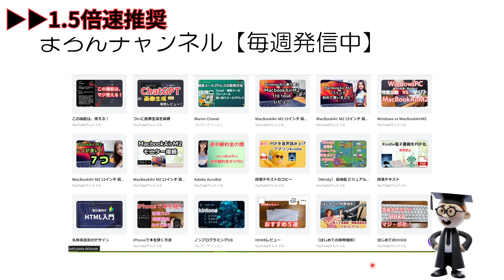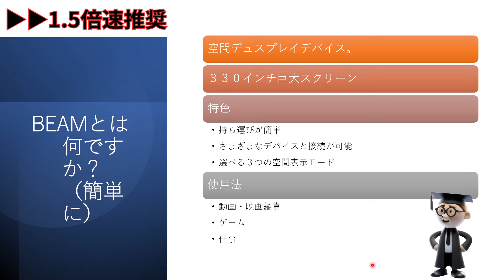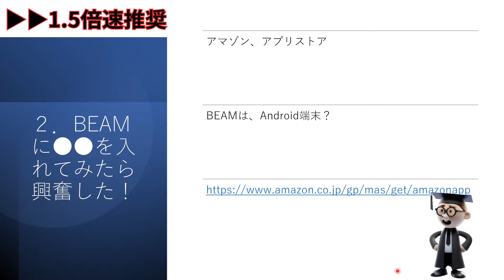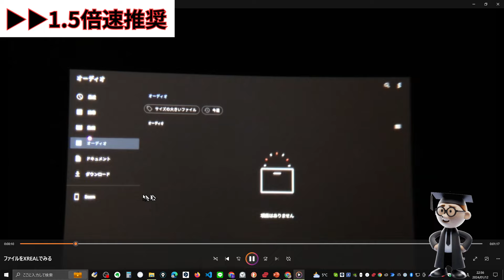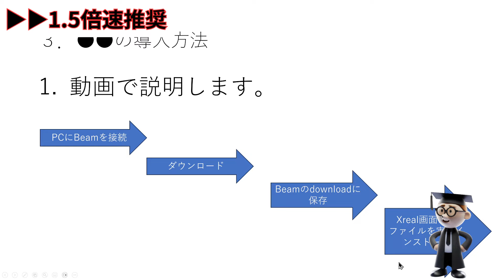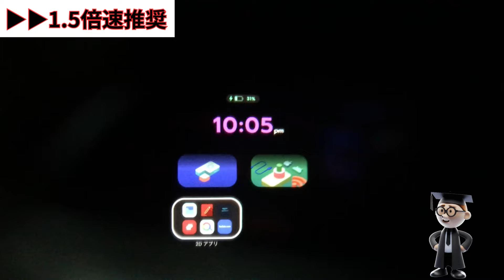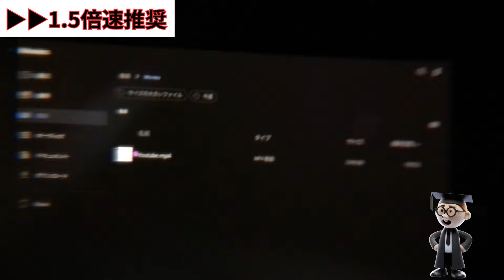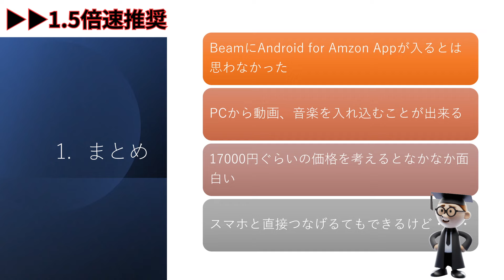【Air2Pro】XREAL Beamに●●を入れて大興奮（▶▶1.5倍速推奨）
こんな機能がBeamにあったのか！視聴者コメントで知った驚きの機能、Beam君これまでゴメン。

　PCライフを楽しむ便利な役に立つ情報を毎週発信しています。
　・パソコンのハードウエア、ソフトウエアや
　・新しいがデジタルデバイスやガジェットのレビュー
　・AIなど人工知能に関する情報おもしろネタなどです。

０．今回の動画：XREAL　Beamに●●を入れてみる
・Beamとは何ですか？
・Beamに●●を入れてみたら大興奮！
・●●の導入方法
・実験してわかったこと
・まとめ

１．Beaｍとはなんですか？
・XREAL Beamは、XREAL社が開発した空間ディスプレイデバイスです。空間ディスプレイとは、空中に映像を映し出す技術のことで、XREAL Beamでは、光学レンズとプロジェクターを組み合わせることで、330インチの巨大なスクリーンを空中に作り出すことができます。

・XREAL Beamは、以下の3つの特徴があります。
　・持ち運びが簡単
　・XREAL Beamは、約250gの軽量設計で、バッテリー内蔵のため、ケーブルをつなぐことなくどこでも使用できます。
　・さまざまなデバイスと接続可能
XREAL Beamは、USB-C映像出力に対応したすべてのデバイスと接続可能です。パソコン、ゲーム機、スマートフォン、タブレットなど、さまざまなデバイスで使用できます。

・3つの空間表示モードを搭載
（HPより）
XREAL Beamは、3つの空間表示モードを搭載しています。
* **Body Anchor**：頭の動きに追従して、画面が空中に固定されるモードです。 * **Smooth Follow**：物理環境による画像の動きを最小限に抑えるモードです。 * **Sideview**：ディスプレイを横に移動させて、視覚的な干渉を避けながら動画を楽しむモードです。
まとめると
XREAL Beamは、映画鑑賞、ゲーム、仕事など、さまざまなシーンで活用できます。
具体的な活用例としては、以下のようなものが挙げられます。
映画鑑賞：巨大なスクリーンで、映画やドラマを楽しむことができます。
ゲーム：迫力のある映像で、ゲームをプレイすることができます。
仕事：大型モニターとして、資料や画像などを表示して作業することができます。
XREAL Beamは、まだ開発途上ではありますが、今後、さまざまな用途で活用されていくことが期待されています。

２．●●とは１．アマゾン　アプリストアです。

コメントで詳しい方が教えてくれました。

アマゾン アプリストアでは、ゲーム、エンターテインメント、仕事、教育など、さまざまなジャンルのアプリをダウンロードできます。また、Amazonプライム会員向けに、無料のアプリやゲームが提供されています。

・コメントに投稿あり
Beamは、ファイル管理からAndroidアプリを導入可能です。Amazonアプリストアをインストールして、そこからYoutubeアプリをダウンロードしてアクセスする方法もあります。

・ダウンロード先は、こちらです。概要欄にはっておきます。

３．●●の導入方法
詳しくは、動画で説明します。

１）PCにBeamを接続して外部装置として認識させる
２）アプリをPCへダウンロード
３）アプリをPCからBeamのdownloadフォルダへコピー
４）XrealAir2ProとBeamを接続して、ファイル管理からdownloadフォルダ内ファイルを実行インストール

４．実験でわかったこと
１）凄い点
　・アプリは凄い数がある。
　・ゲームもある
　・Beam単体（Xrealはもちろん必要）だけでアプリが動く
　・操作も意外とBeamだけで出来る
２）注意点
　・Androidアプリが全てラインナップされているわけではない
　・アプリでも一部機能が抜け落ちている場合がある。

５．まとめ
　・BeamにAndroid for Amzon APPが入るとは思わなかった
　・PCから動画、音楽を入れることが出来る
　・Beam（17000円前後購入時）価格を考えるとかなり面白いガジェット
　・AndroidスマホがあるならBeamは必要ないかもしれないけど。

XREAL Air2Pro関連レビュー

レビュー１
　XREAL Air2Pro自腹購入レビュー

レビュー番外編
　XREAL Air2Pro　BluthoothイヤホンNG

レビュー２
　XREAL Air2Proに●●を接続してみた

レビュー３
　XREAL Air2 Proは●●なしでは使い物になりません。

レビュー４
　Beamに●●を入れたら大興奮！！こんなことが出来たのか！